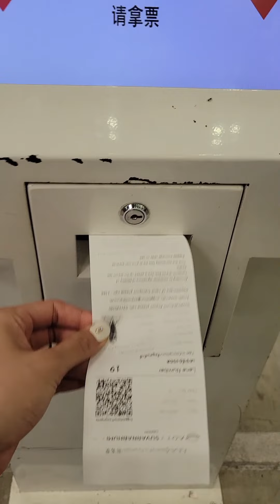【태국】방콕여행, 매끌렁 기찻길시장, 담넌사두억 수상시장, 왓아룬, 루트66, 티추까 루프탑펍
BGM
Free Music for Videos 👉 Music by Jimmy Koproto, ISAVIVI - 2311 (Extended Version)